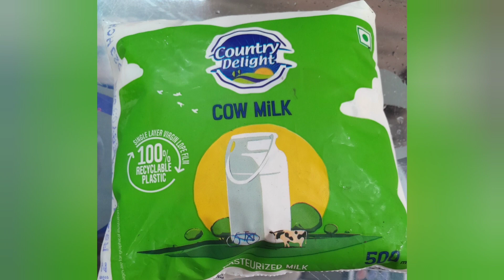Hack vedio / get butter in few minutes using Kent Hand blender .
This is a hack vedio .
step by step process is shown to get butter in few minutes.
we used hand blender purchased from Amazon.
Try this and leave your comments in the comments box.